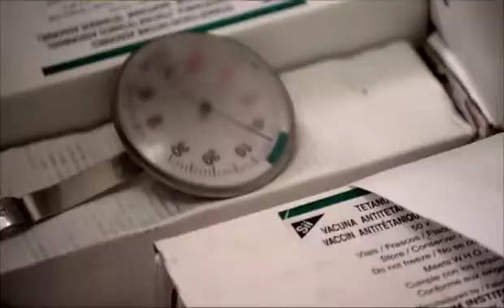VillageReach's Origins: Boosting Immunization Coverage in Mozambique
As with many countries in sub-Saharan Africa that have large rural populations, energy supply is a critical barrier to healthcare delivery  as the majority of rural health centers – serving a large percentage of the population- are off the electrical grid.  Rural health clinics struggle to provide refrigeration for vaccines and essential medicines,  lighting and power for  instrument sterilizers and other medical devices.

In response to a critical lack of fuel to support the cold chain in Mozambique, VillageReach and Fundacao para o Desenvolvimento da Comunidade (FDC) established VidaGas, a Mozambique for-profit propane distribution company. While the business was established initially to supply remote health centers, the company has increased its scale to take advantage of additional markets. Today VidaGas is not only profitable, but the largest propane distributor in northern Mozambique, shipping to health centers, residences, businesses and government agencies in four provinces.